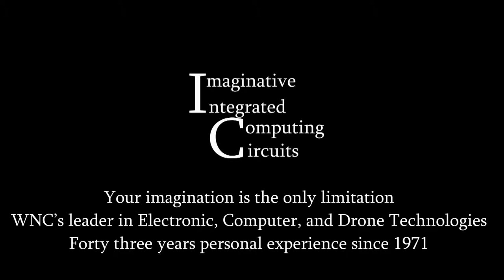Honey Badger DroneShare Movie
I forgot to add the DroneShare movie.  Oops..  lol